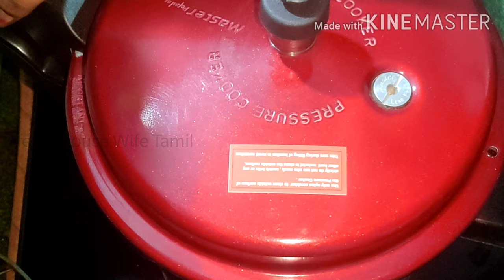பழங்கள் 1 கப் அரிசி வைத்து காஷ்மீர் புலாவ் டிரை பண்ணுங்க Kashmiri Pulao//Rice in Fruits & Dry Fruits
Life Of House Wife Tamil
Hi Friends...
I am JanishMahalingam.I started  channel to share and trying to make people happy by Cooking healthy /simple yet delicious dishes. Traditional village style. Life style. Useful tips and tricks in home organising .DIY ideas.
   Thanq😊